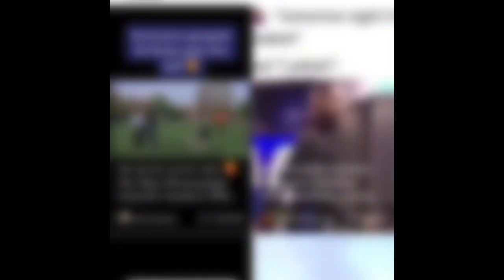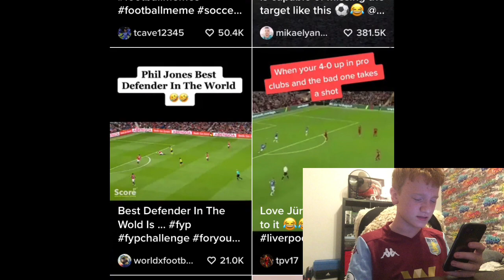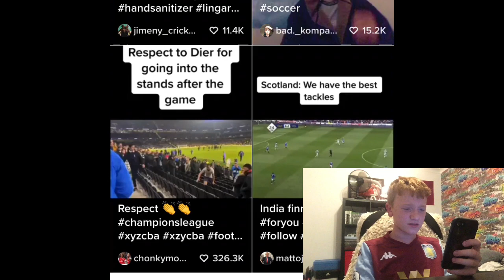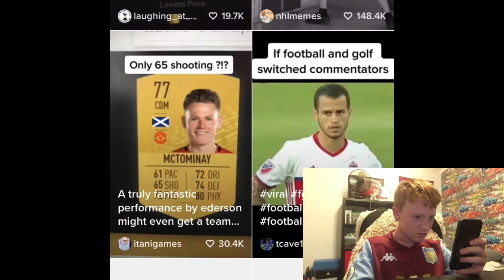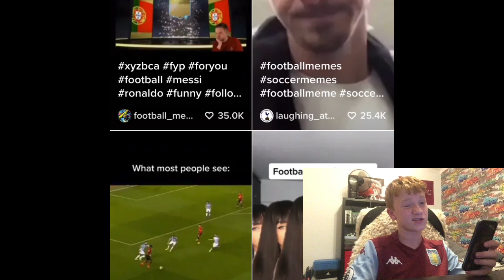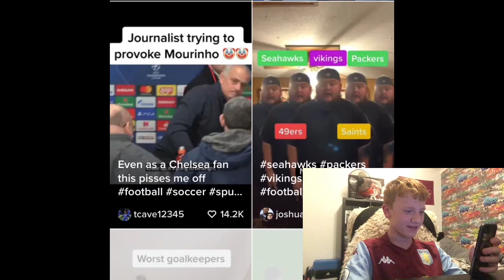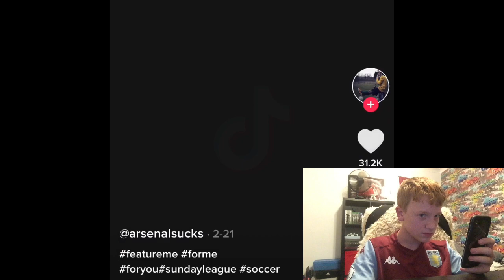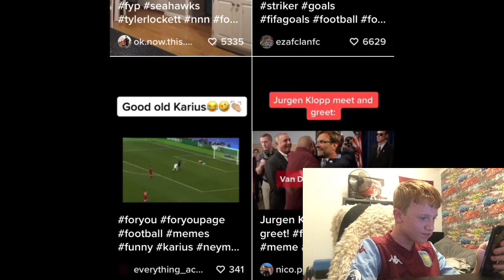Reacting Too Tiktok Football Memes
Everyone add my TIKTOK - andrewdunn_6969
Enjoy the video my dudes
Sub to join the ATD ARMY